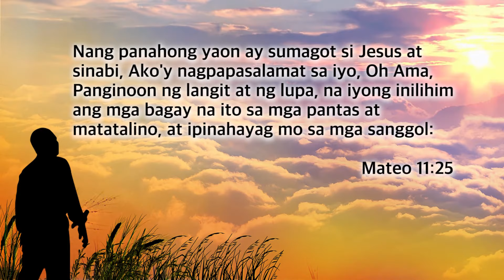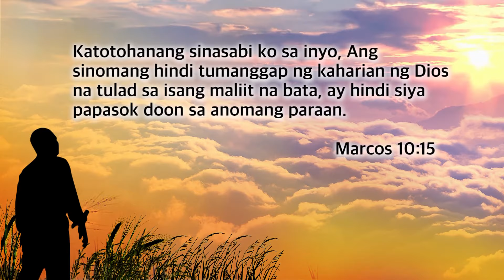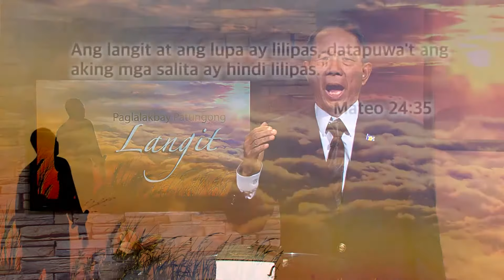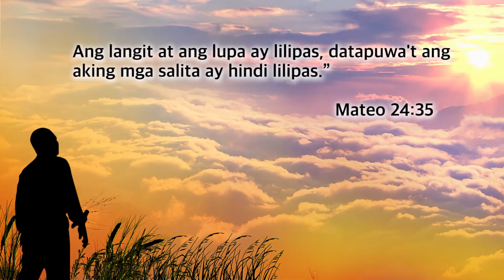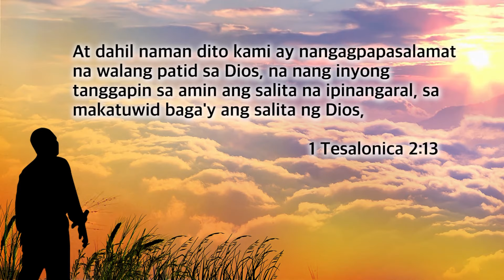EP04 - Paglalakbay Patungong Langit | Aklat na Mapagkakatiwalaan Ko - 4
EP04 - Paglalakbay Patungong Langit

Aklat na Mapagkakatiwalaan Ko - 4